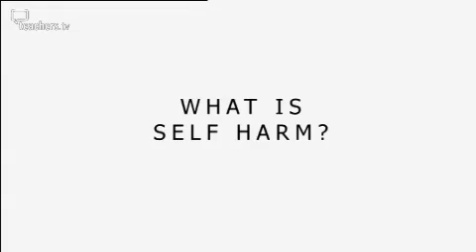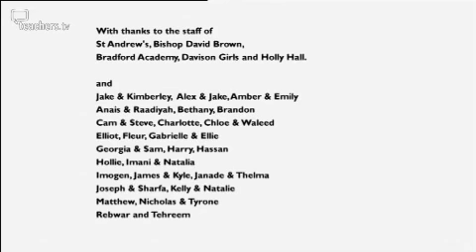Lesson Starters - Secondary PSHE - Life